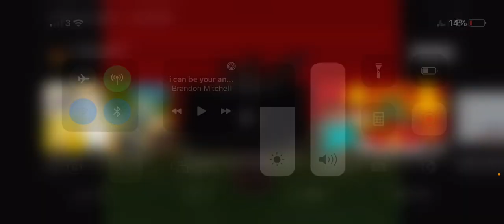🕊I could ✨ Be your Angel 🤍 Or 🖤 YoUr 🔥 DeViL 👹